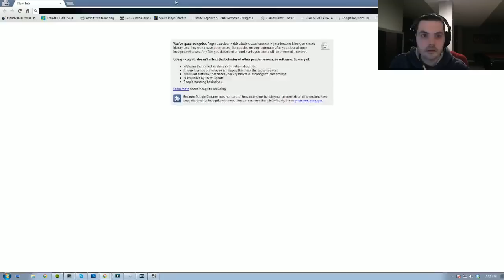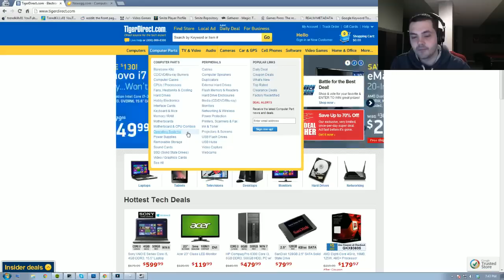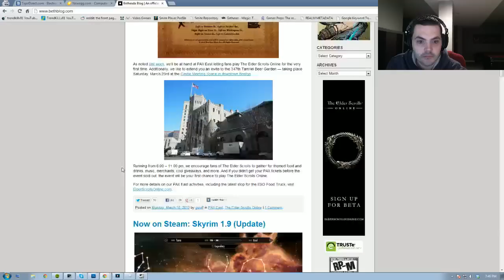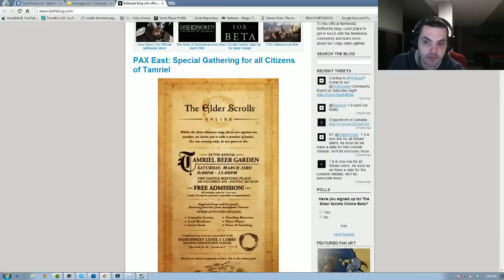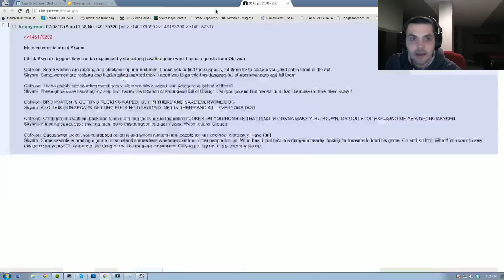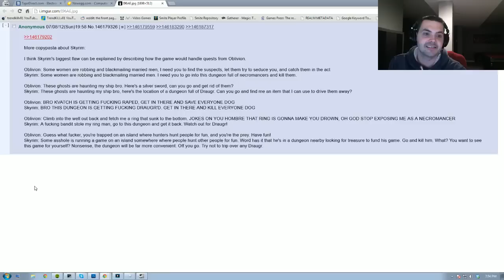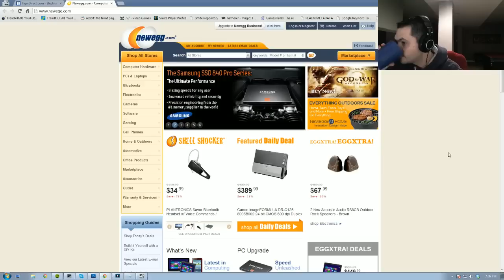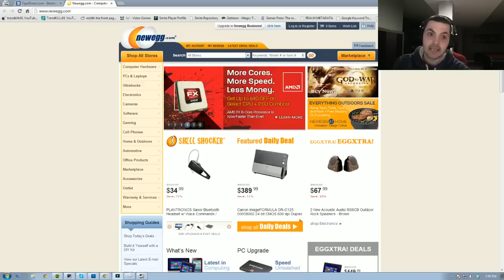Far Cry 3 LIVE - Week 2!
This game is much more fun LIVE!